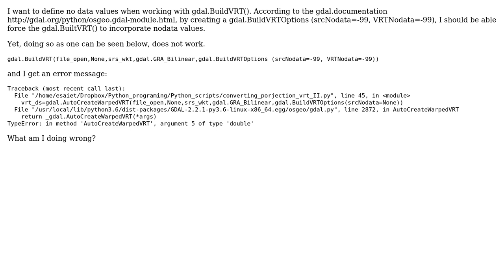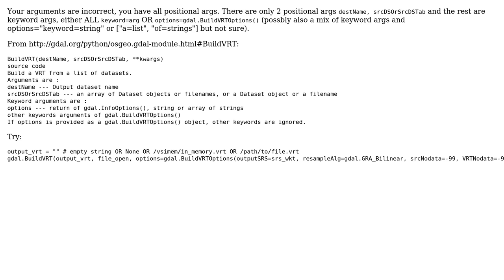GIS: Using python gdal.BuildVRTOptions()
With thanks & praise to God, and with thanks to the many people who have made this project possible! You are responsible for your own actions.